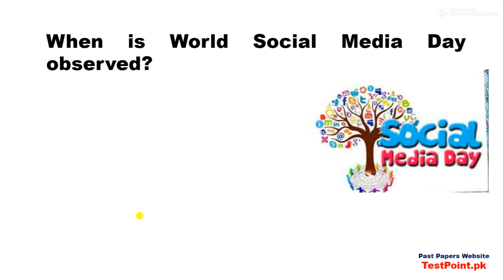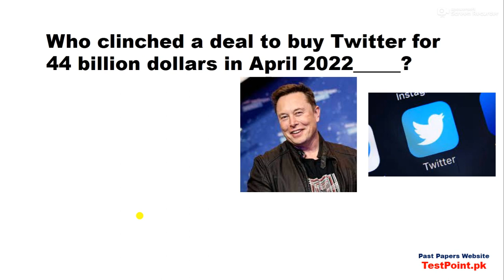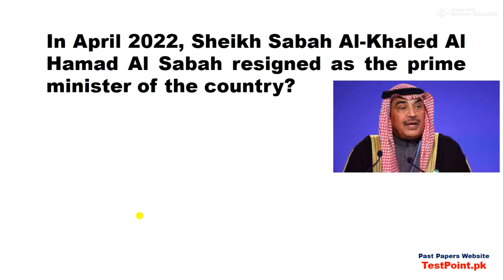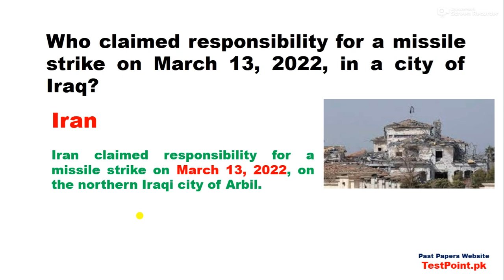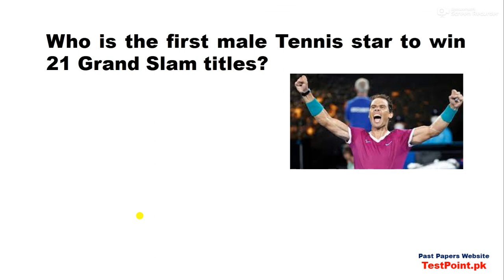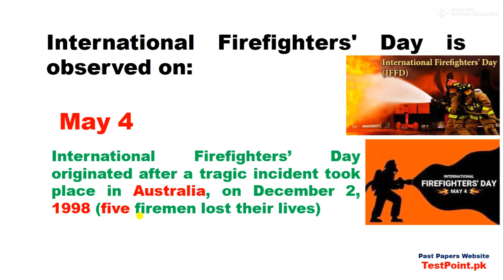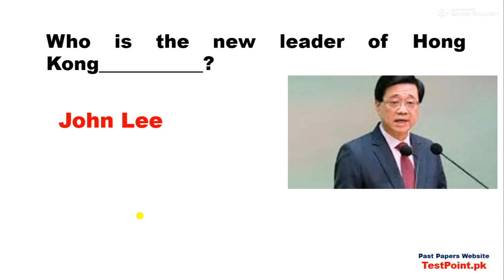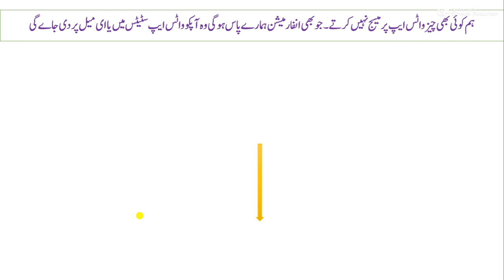Complete Current Affairs International January to June 2022 with PDF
International Current Affairs January, February, March, April, May, June 2022, International Current Affairs for FIA Test 2022,
New Current Affairs for Test 2022, Pakistan Current Affairs PDF, International Current Affairs PDF,
Most Important Current Affairs year 2022, 100 Important current affairs month of June 2022, 100 most impotent current affairs m/o April 2022,

Please keep visiting our YouTube channel and remember us in your prayers please